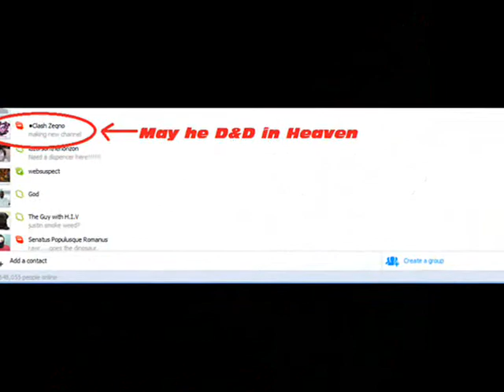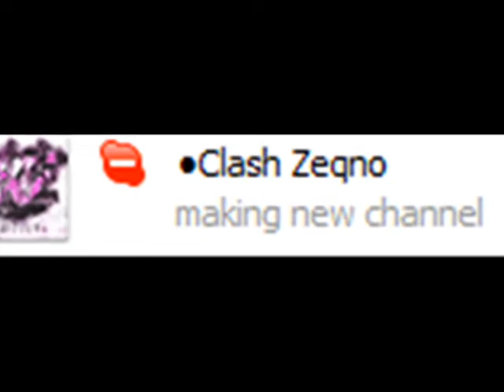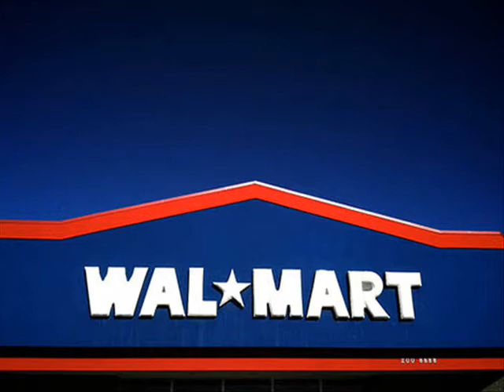RIP Manny Martin